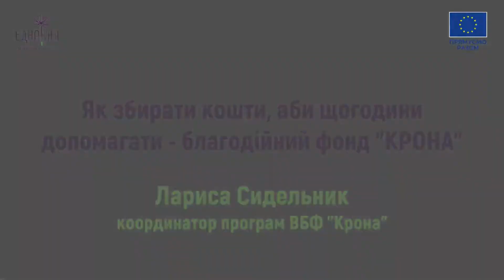Як збирати кошти, аби щогодини допомагати - благодійний фонд "КРОНА"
Як достукатися, як розбудувати довіру і заохотити людей долучитися до доброї справи?☺️
Найперший виклик у благодійних фондів - це взаємодія з людьми, які готові пожертвувати кошти на благодійництво. Цей процес взаємодії ускладнився у період пандемії. У такий період нових викликів благодійний фонд “Крона” створив додаткові канали фандрайзингу і запустив нові проєкти на реагування наслідків пандемії.
На зібрані кошти команда створила безпечні післяопераційні бокси для породіль і новонароджених з вадами серця в Національному Інституті серцево-судинної хірургії імені М. М. Амосова. Наразі залучають людей до формування "валізок" безпеки для лікарів і пацієнтів із засобами для захисту від COVID-19, здорового харчування й укріплення імунітету.
Гасло Фонду “Кожні 60 хвилин ми надаємо допомогу” захоплює, тому ми вирішили запросити організацію до нас в NGO.Studio і поділитися їхньою історією, щоб дізнатися про те, як їм це вдається.
👏🏼Спікер: Лариса Сидельник - координатор програм Всеукраїнського благодійного фонду ВБФ "Крона".